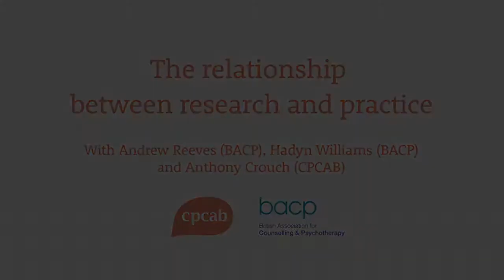An introduction to counselling research (2/3) : The relationship between research and practice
CPCAB's Chief Executive, Anthony Crouch, and BACP's Chief Executive, Hadyn Williams and Chair, Andrew Reeves, discuss counselling research.

Here the group talk about the relationship between research and practice.